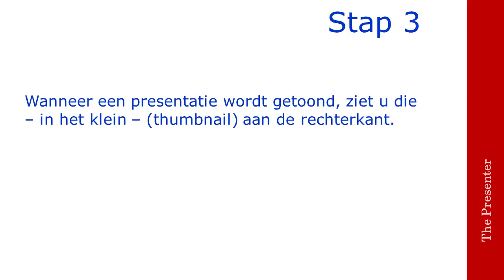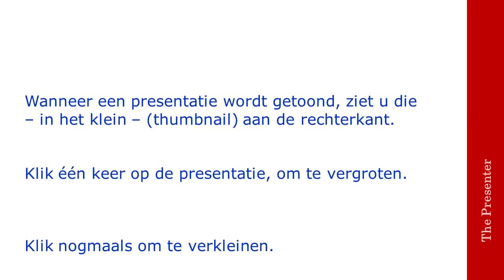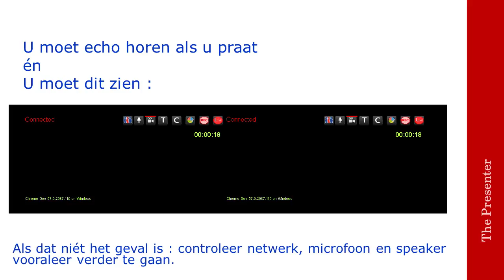Presenter tutorial PARTICIPANT - NL